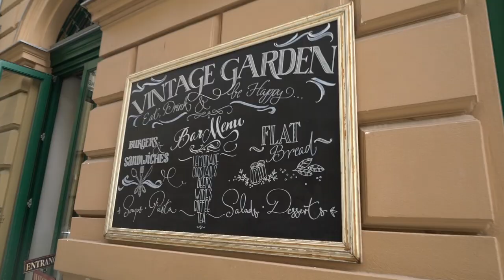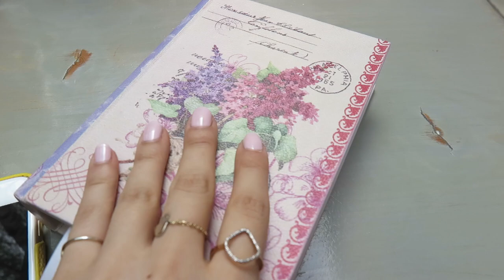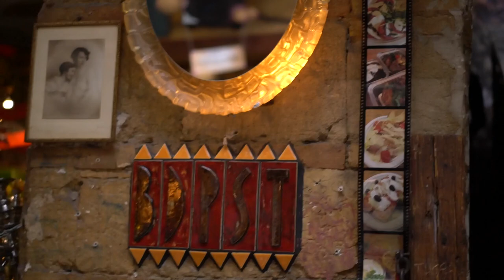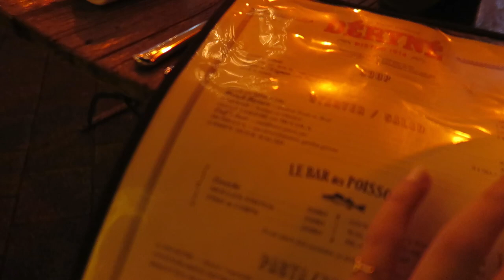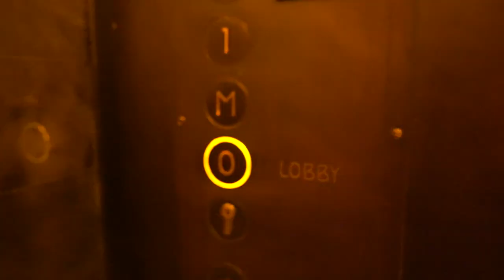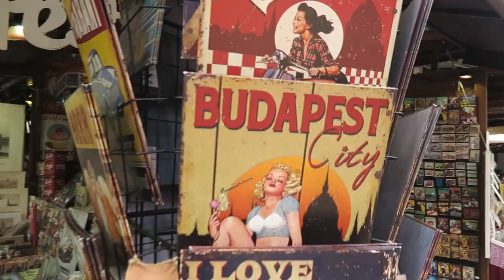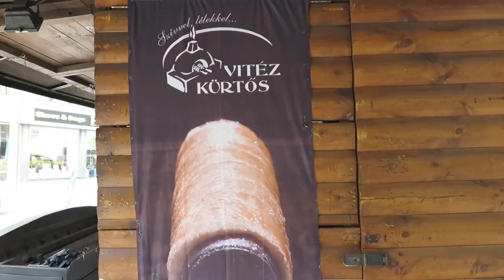SUGAR HIGH IN BUDAPEST! | Amelia Liana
Hannah & I are on part 2 of our travel vlogs to BUDAPEST! Exploring the castles, eating the amazing food like goulash soup & having a few too many sugared rolls. Make sure to check out part 1 of our travel diary HERE!

HANNAH OOTD 1:
Black Crop Top

Amelia OOTD 1:
Top - Sanctuary

HANNAH OOTD #2
Jumpsuit ASOS

AMELIA OOTD 2:
Topshop Jeans

LOCATIONS...

March Favourites!

WANT MORE VLOGS?
Lech Vlog, We Actually Did It!
It's All Coming Together!!

DUKE on instagram! @daily.duke​